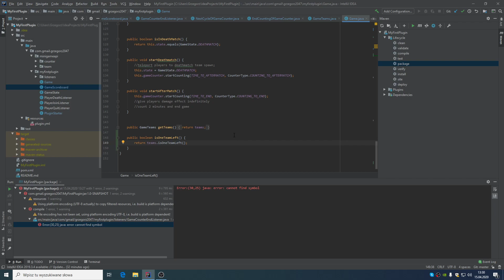Programowanie dla opornych w Java Minecraft #29 - szybki fix po refactoringu